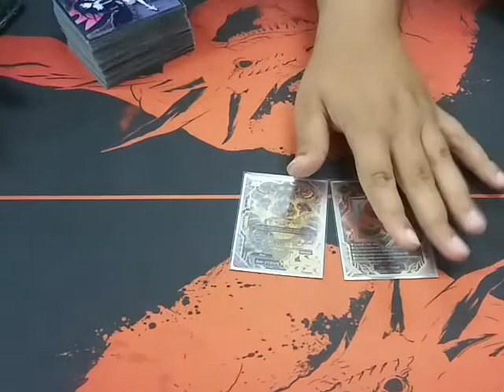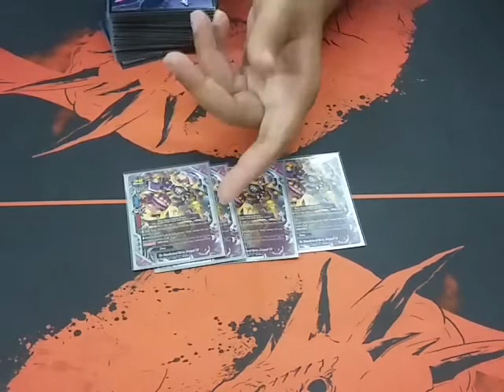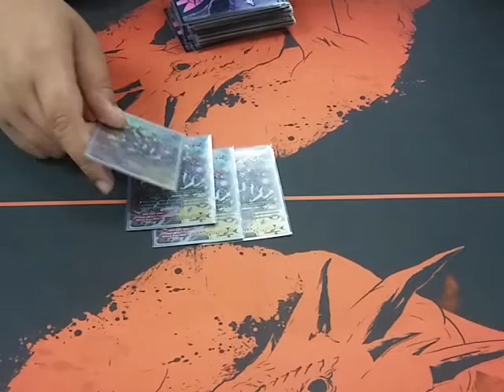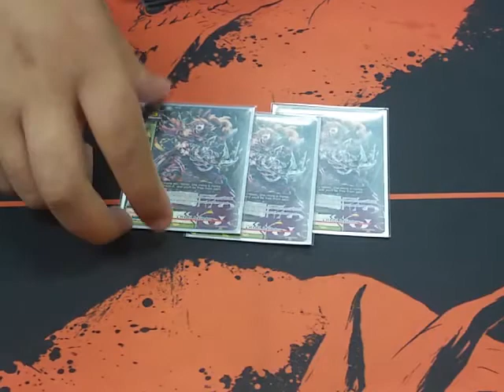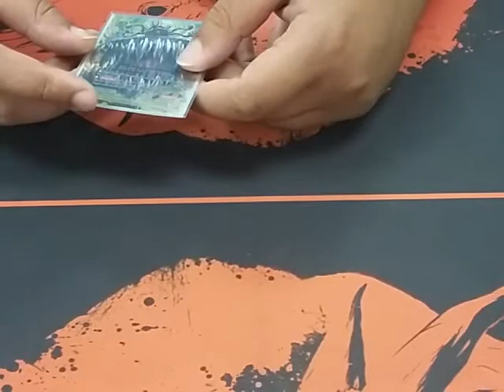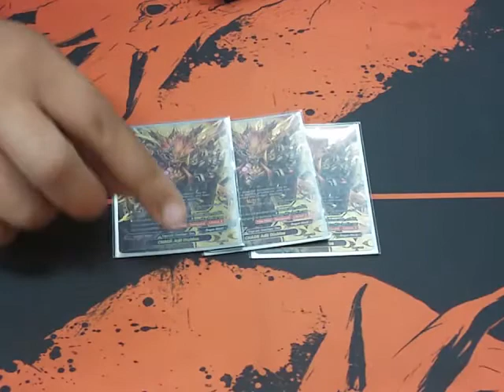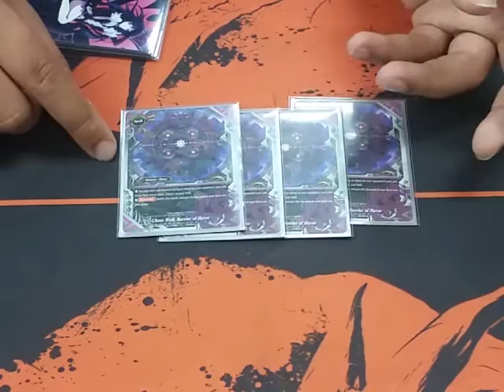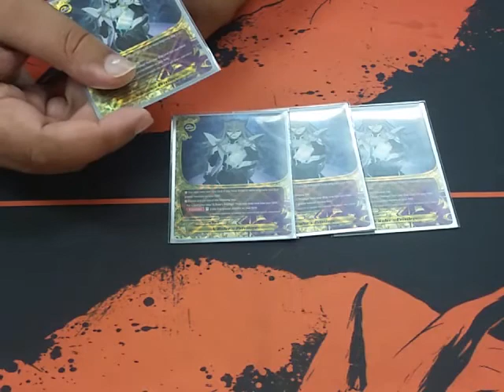Week Of "The Chaos" Gear God VII Profile